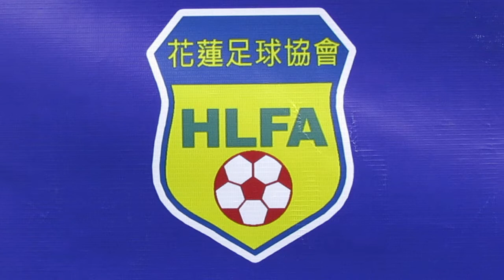高崎vs花蓮美崙(2014晨曦國際青少年足球邀請賽)精華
2014.4.2.蒲崗村仿真草1號塲 10:15 高崎(白) 1:1 花蓮美崙